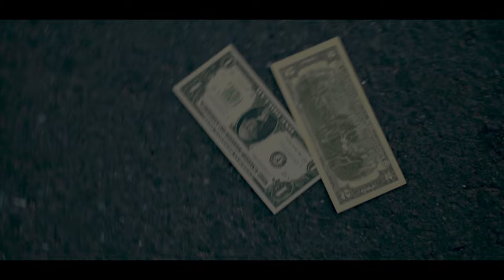Race | Liyan | OFFICIAL MUSIC VIDEO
Artist- liyan
Lyrics -liyan
Derector -liyan
Producer -@CHU_BBY‬
Engineered -crown scoopa
Dop- yasiru
Edit & colored  rush studio
Cast - liyan | lilha | don zine | pasiyh | chamu boy
Special thanx for all saporters.